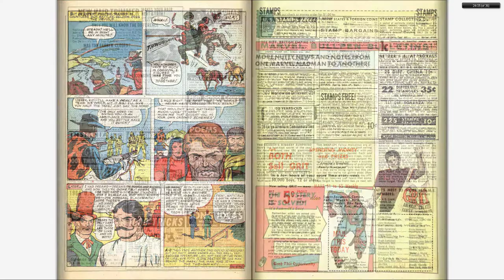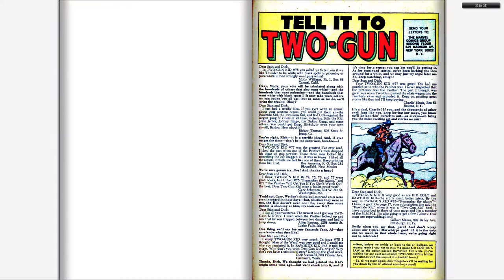196601 Two Gun Kid v1 079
196601 Two Gun Kid v1 079

Part of "The Complete Marvel Comics Published Output" for:

January, 1966